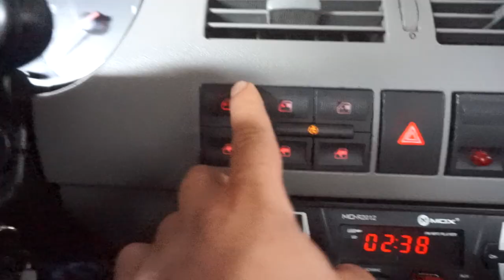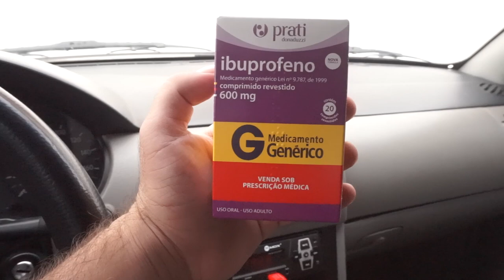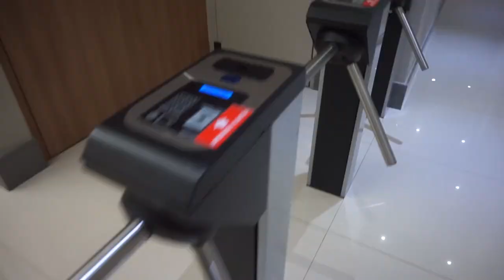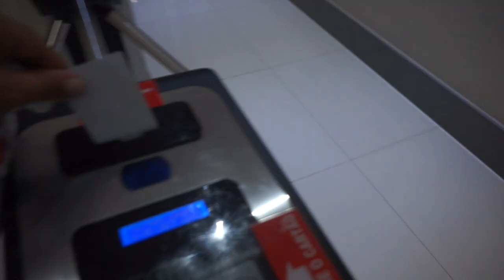‹ MUDANÇA NA MINHA XJ6 😵 ›